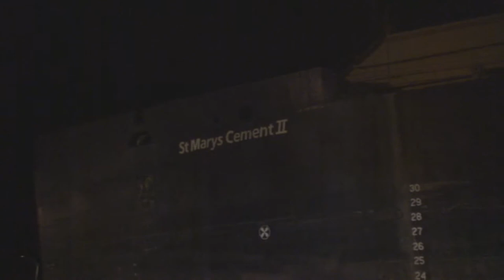Sea Eagle II and Barge St Marys Cement II at Lock 2 Welland Canal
Shown here is the tug Sea Eagle II and its barge St Marys Cement II making their final Downbound journey for the 2012 Season.  Located at Lock 2 of the Welland Canal, St Catharines ON.  Dec 23 2012.